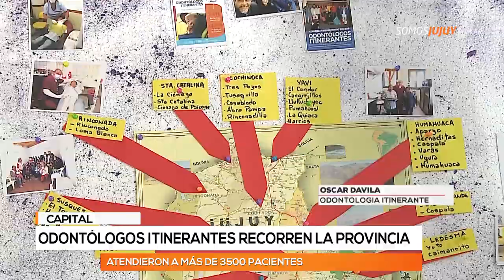Odontólogos itinerantes recorren la provincia